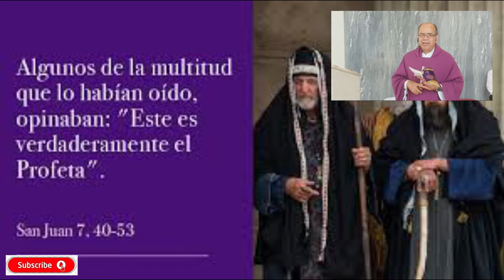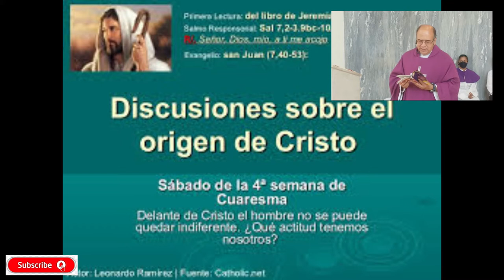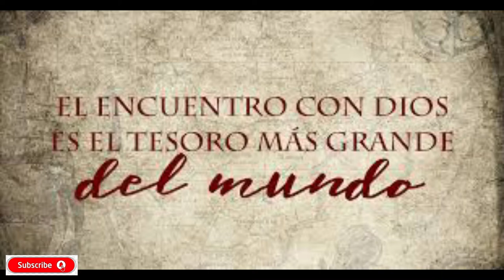Evangelio De hoy Sábado 02 De Abril, Del 2022. De La lV Semana De Cuaresma. Rev.